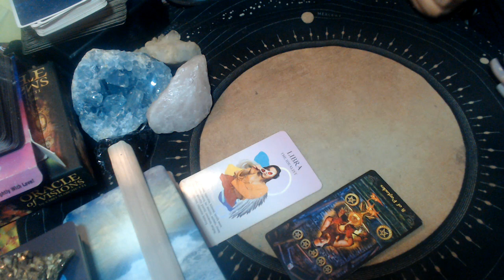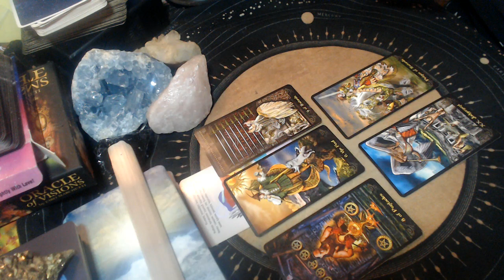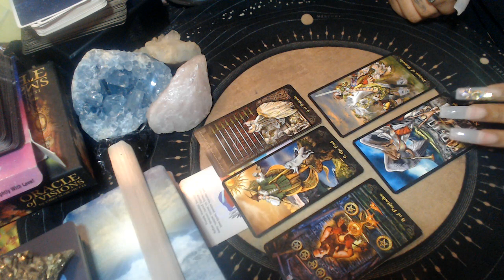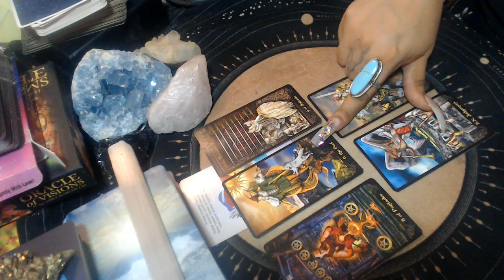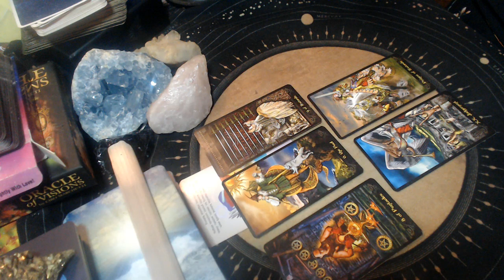LIBRA LOVE JULY 2021 "THE PAST HAS RESURFACED"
3 Card Reading
30 Min Reading
1 Hr Reading